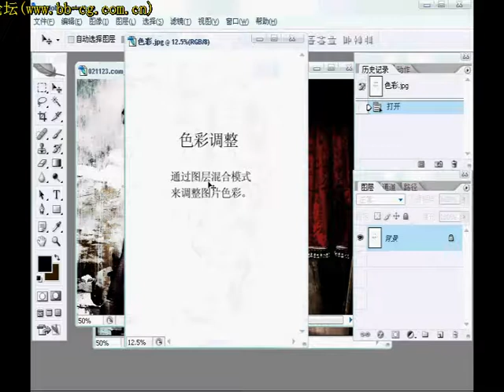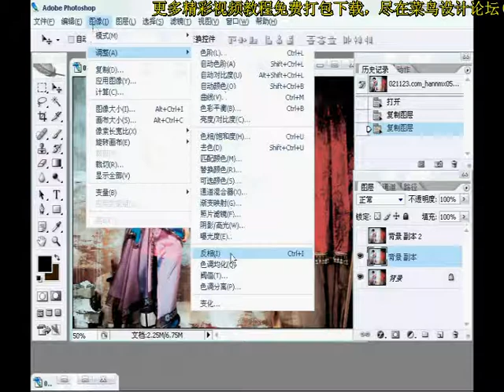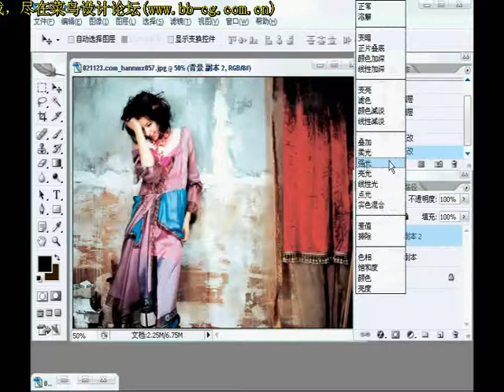Photoshop Tutorial Classic Effects 054 圖片色彩調整3